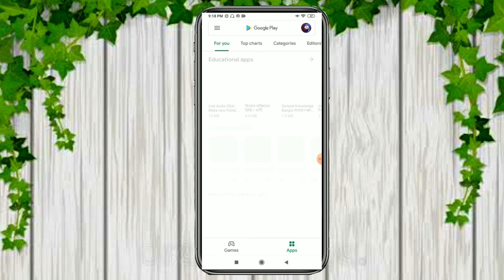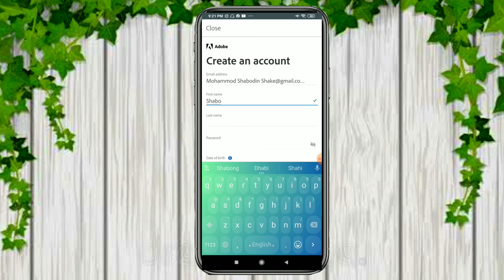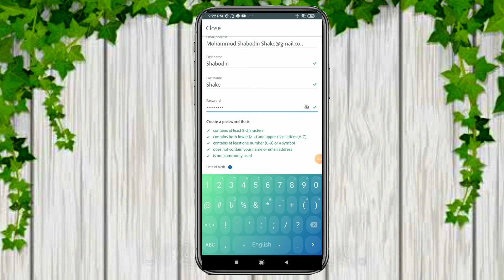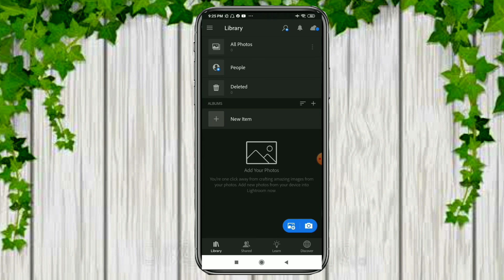How to create lightroom account in bangla।How to open adobe account।how to sign up lightroom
Your Quarry.
1/adobe id create account 2020
2/adobe id sign uo 2020
3/how to create adobe account

4/how to open adobe account

5/how to make adobe id

6/how to solve adobe lightroom login page
7/how to adobe id sign in
8/how to use adobe id in bangla
9/how to login lightroom account

10/adobe id create new account

11/adobe id creative cloud account
12/lightroom account kaise banaye
13/sign up adobe id in android

14/lightroom account tutorial bangla
15/how to login adobe id lightroom for android

16/how to sign up problem solve adobe account
17/how to get adobe creative cloud free
19/adobe id bangla tutorial

20/how to use lightroom app for android

Tags.
adobe photoshop lightroom
adobe id
create adobe account

create adobe id
adobe id bangla
photoshop free
adobe id tutorial bangla
lightroom account 2020
lightroom account

lr effect

bangla adobe account

adobe id creative cloud

create lr account 2020
open adobe id
sign up adobe

sign in adobe
open adobe
lightroom cc download

lightroom apk 2020
adobe id login problem solve
lightroom use android

lightroom use mobile
best app lightroom

lightroom secret option
lightroom secret tricks

Song1:Kontinuum_-_Lost_(feat._Savoi)[JJD_Remix]_NCS_Release

Its Really Motivated Me For Making Awesome Videos.